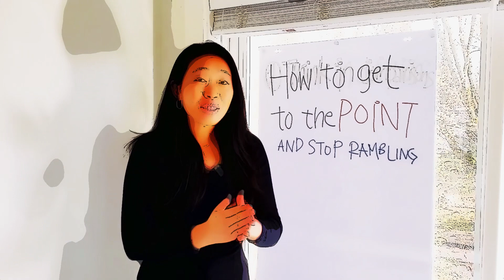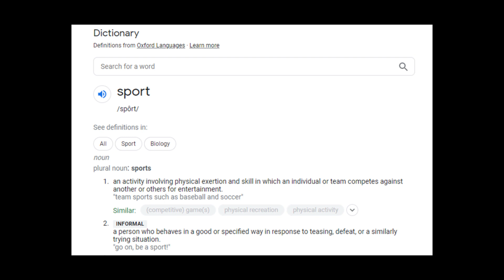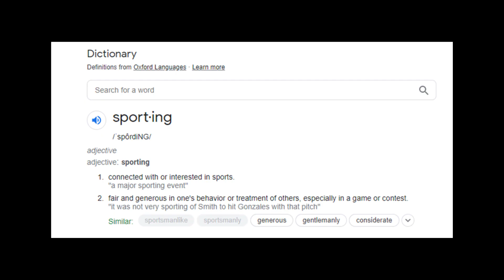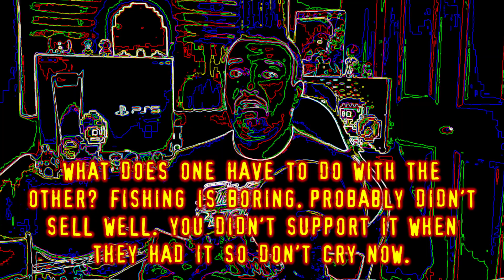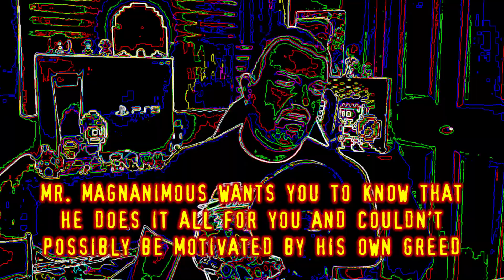DSP Is Confused By SporTing Goods (Phail's Day Off)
I've been working on this all week, but it's finally ready! I try to get clips like this done quickly since it makes more sense to get the current stuff out asap but it seems like a week is probably how long it will take for me to edit something this long. so hopefully the clip is still relevant lol. i have an intro now too lol. pig ups, fellow tractors!